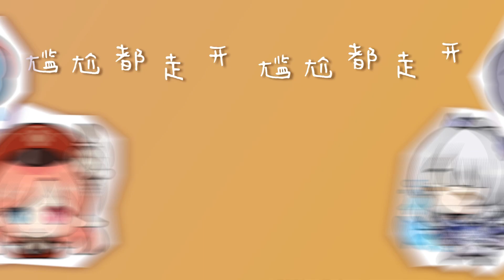『HBD spica!!』让风告诉你 (Let The Wind Tell You) 8人中文 Chorus ✧*:･ﾟ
↳ 𝚠𝚑𝚎𝚗 𝚒𝚝 𝚜𝚞𝚍𝚍𝚎𝚗𝚕𝚢 𝚜𝚝𝚊𝚛𝚝𝚜 𝚝𝚘 𝚛𝚊𝚒𝚗 𝚑𝚎𝚊𝚟𝚒𝚕𝚢, 𝚝𝚑𝚊𝚝’𝚜 𝚖𝚎 𝚋𝚘𝚖𝚋𝚒𝚗𝚐 𝚊𝚠𝚊𝚢 𝚝𝚑𝚎 𝚍𝚊𝚛𝚔 𝚌𝚕𝚘𝚞𝚍𝚜 𝚏𝚘𝚛 𝚢𝚘𝚞 ✧*:･ﾟ

ılı.lıllılıı.ıllı
ɴᴏᴡ ᴘʟᴀʏɪɴɢ
[hbd spica!! - 让风告诉你]
1:07 ◉ 3:19
◃◃   ⅠⅠ   ▹▹
ᴠᴏʟᴜᴍᴇ : ▁▂▃▄▅▆ 100%

happy birthday spica!! 🥳 to celebrate the occasion i brought together some lovely friends to sing let the wind tell you!! everyone worked super hard, so we really hope that you’ll enjoy 🥺 below you can also find birthday messages from our lovely cast :D here’s to another year!! 🫶

thank you so so much to spicas lovely friends for joining me for this!! everyones hard work absolutely paid off and it’s so nice to finally be presenting this for his special day!! huge shoutout to all our staff as well, you all worked so hard and so fast, i hope you all get the rest you deserve!! i’m so proud of each and every one of you thank you so much for working with us 🥺💖

💌 𝙗𝙞𝙧𝙩𝙝𝙙𝙖𝙮 𝙢𝙚𝙨𝙨𝙖𝙜𝙚 𝙛𝙧𝙤𝙢 𝙩𝙖𝙢𝙞𝙞 💌

HBD SPICA BELOVED!!! 🥳💖 the years sure are passing us by, it’s hard to believe this is the third birthday of yours we’ve been friends 🥺 you’ve come so far over these past few years, and i could never explain with words how proud i am of you each and everyday!! sending you all the hugs in the world ilysm /p ♡

💌 𝙗𝙞𝙧𝙩𝙝𝙙𝙖𝙮 𝙢𝙚𝙨𝙨𝙖𝙜𝙚 𝙛𝙧𝙤𝙢 𝙧𝙤𝙖𝙧𝙞 💌

happy birthday spica! you are simply the coolest and loveliest person i know and i am so honored to be here and be your friend 💖 you are so kind, so hardworking, so caring, and so silly, and i love you so much!! from tea talks to cover masoing, every memory i have with you is so precious to me and i will cherish our friendship forever :) i hope today is such a good day for you and that our cover brings a smile to your face!!! happy birthday friend!

💌 𝙗𝙞𝙧𝙩𝙝𝙙𝙖𝙮 𝙢𝙚𝙨𝙨𝙖𝙜𝙚 𝙛𝙧𝙤𝙢 𝙢𝙞𝙚𝙡 💌

spica, ur literally one of the sweetest and most precious people ever. im so glad we ended up in the same group and got to know each other. i always enjoy talking to you and though we've been busy with our own lives, youre always my friend. feel free to talk to me whenever you'd like, im here for u. i also wish you the best birthday ever and hope it's a memorable one. we love you, birthday boy!! 💖

💌 𝙗𝙞𝙧𝙩𝙝𝙙𝙖𝙮 𝙢𝙚𝙨𝙨𝙖𝙜𝙚 𝙛𝙧𝙤𝙢 𝙢𝙞𝙞𝙧𝙪 💌

HAPPY BIRTHDAYYY MY LOVELYYY SPICAAA I hope you've had a truly wonderful year and day, I can't believe we've known eachother for this long and I feel like I've watched you become stronger and even more talented beyond what i thought was possible over the last 2 years. I hope you feel all the love in the world that you deserve and that you truly have a day that's special to you and you only. ILYSM MANNNN YOURE SO COOL AND I HOPE YOU KNOW THAT

💌 𝙗𝙞𝙧𝙩𝙝𝙙𝙖𝙮 𝙢𝙚𝙨𝙨𝙖𝙜𝙚 𝙛𝙧𝙤𝙢 𝙅𝙪𝙣 💌

HAPPY BIRTHDAY, SPICA!!! I hope that you have a truly lovely birthday today: you deserve it! You have brightened up the lives of so many people, and you persevere through the toughest of challenges. You are an inspiration and a true friend, and you deserve nothing but the best during your special day! May it be filled with joy, cheer, fun, and all the people you hold closest in your heart! Wishing you the very best, my friend 🥳

💌 𝙗𝙞𝙧𝙩𝙝𝙙𝙖𝙮 𝙢𝙚𝙨𝙨𝙖𝙜𝙚 𝙛𝙧𝙤𝙢 𝙖𝙮𝙖 ❀ 💌

JACEYYYYY HAPPY BIRTHDAY! u have no idea how much i love u like i would carry u around in my pocket for the rest of my life if i could :') you're such a fun person to be around and i love our little phasmo sessions where we constantly die on easy mode 💖 UR ME BELOVED SON AND I WOULD DO ANYTHING FOR YOUUU ILYSM WAHH GIVES U KISSIE MWAHH :CATTO_BLUSH: 🫶

💌 𝙗𝙞𝙧𝙩𝙝𝙙𝙖𝙮 𝙢𝙚𝙨𝙨𝙖𝙜𝙚 𝙛𝙧𝙤𝙢 𝙮𝙪𝙢𝙚 💌

HAPPY BIRTHDAY JACE!!! i may be a lil dead and not as talkative as i used to be, but ily and i hope you have an amazing birthday!!! we worked hard on this cover and i hope you enjoy it!!

* ੈ✩‧₊˚ vocalists !! ˚₊‧✩ ੈ*

♫ tamii
♡ you’re here!!

♫ miel!!

* ੈ✩‧₊˚  staff !! ˚₊‧✩ ੈ*

this cover was just made for fun!! we do not intend to make any profit, please support the original release

thank you for your support!! ଘ(੭ˊᵕˋ)੭* ੈ✩‧₊˚